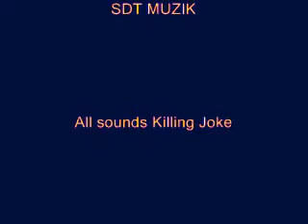Killing Joke Aggresion ( lift up your spirits Remix 2 ) SDT Muzik 2012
Another more complete version including more vocal snippits from,. This Tribal antidote and Death and ressurection show and Implosion.Music taken from 2003 demos,track 11 untitled and Goerdie and Youth ice hockey film soundtrack.Drums from Change Brilliant and Our last goodbyes.Video chopped from Loose Cannon at Faust studios in Prague.All edited on Acid Pro program.Hope you like it.Honour the fire.